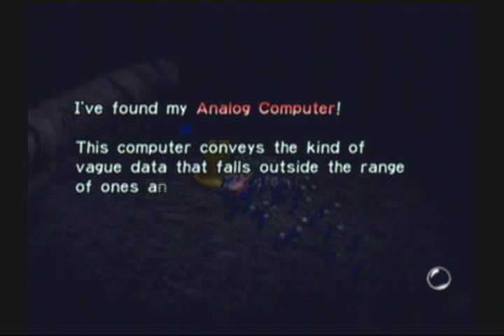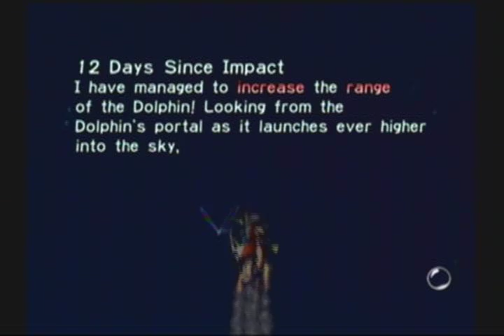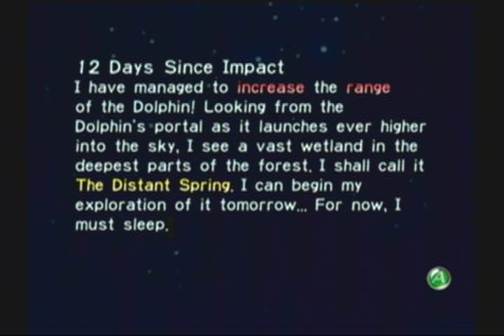Series Boost: Pikmin (Part 11) The Bread